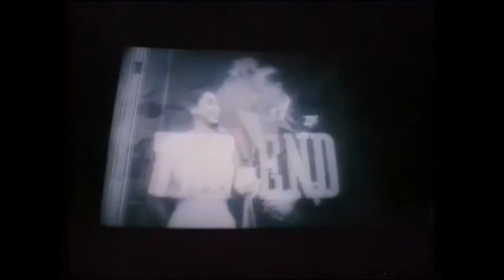George Harrison and Michael Palin (Movie Life of George)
George Harrison and Michael Palin chatting in the documentary, The Movie Life of George (1989).